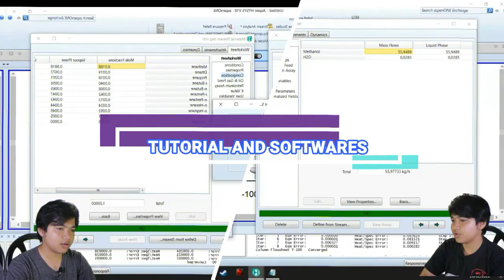CARA MEMBUAT PISTOL SEDERHANA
Hello semuanya, divideo kali ini kita akan mencoba membuat p1st0l dari bahan sederhana ya

1. botol
2. karton
3. korek api
4. spiritus

Nantikan tutorial menarik dan Science Project selanjutnya~

Bussiness Only : Muhammad.adam.rss@gmail[.]com

intro :
PS 1 Game : One Piece Grand Battle 2
03 - Select Now

outro :
Fear, and Loathing in Las Vegas - Interlude
first Album
Dance & Scream